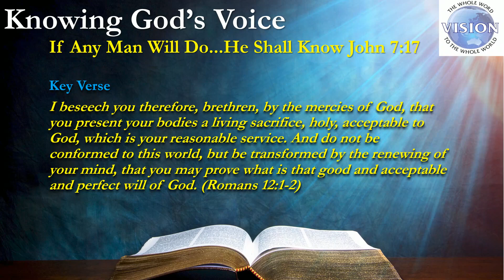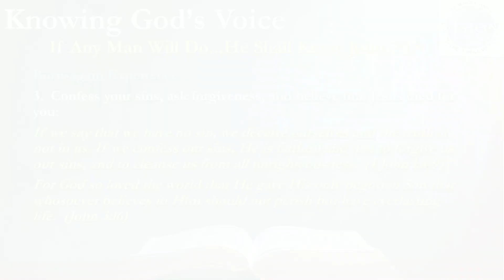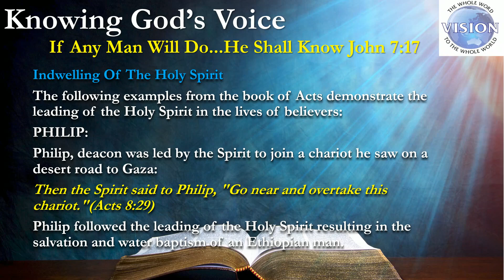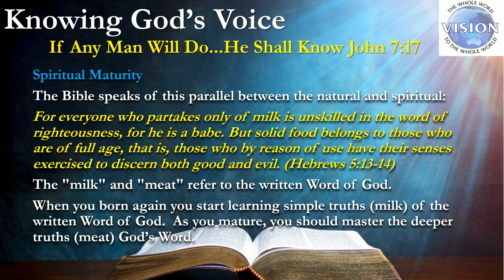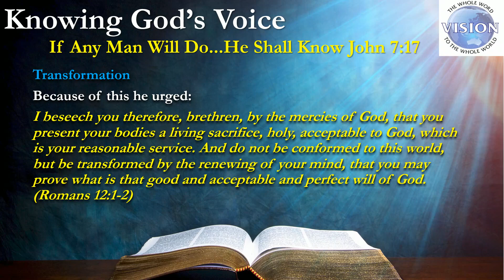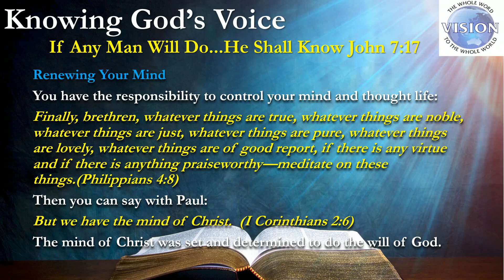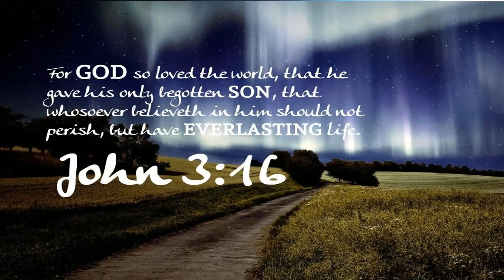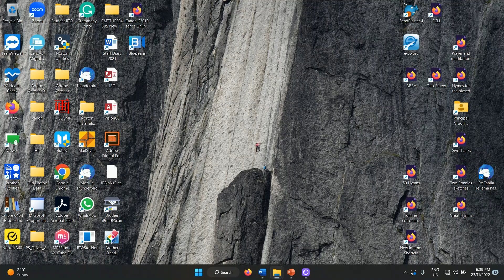If you do you will know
Knowing the Voice of God

"What is God's will for me?"This question is perhaps the one most often asked by believers.  It is also a question that frequently confronts Christian leaders as men and women turn to them for guidance in decision making.

In everyday situations of life, believers are constantly making choices which determine whether or not they will do the perfect will of God.  It is essential to know God's voice, understand His will,  and make right decisions each day.  It is important because each minor decision affects the finding of God's will for a lifetime.

Man must make choices in relationship to God's will.  This plan was instituted by God when Adam and Eve were placed in the Garden of Eden  (Genesis l-3).  God's will for Adam and Eve was to name the animals, tend the Garden, have companionship with each other, and reproduce to populate the earth.  Most important, they were to maintain intimate fellowship with God.  Adam and Eve were also  warned about what was not God's will.  They were forbidden to eat of the tree of the knowledge of good and evil.

Including the story of Adam and Eve, the entire Bible is a history of decisions which individuals and nations made in relation to God's will.  You can learn from both the successes and failures of these men and women. One of the most exciting revelations in the Bible is that God has a definite plan for every individual for this life and eternity. In order to fulfill these plans you must come to know God's voice.  You must learn how He has spoken in times past and how He speaks today.

This course explains how God speaks to man and how to find God's will for your life.  Guidelines are given on  knowing the voice of God and determining His will.  The pattern of God's will and Scriptural examples of how God reveals His will are discussed.A Scriptural model for decision making is explained.

Guidelines are presented on overcoming wrong decisions, what to do if you have missed the will of God, and handling questionable practices. Six stages of revelation of a plan of God are also identified.

Harvestime International Institute curriculum focuses on what Jesus taught to equip men and women to reach their world with the Gospel.  One of the great truths He revealed was that God does speak to men:

I am the good shepherd and know my sheep, and am known of mine...  And other sheep I have which are not of this fold: them also I must bring, and they shall hear my voice, and there shall be one fold and one shepherd...   My sheep hear my voice, and I know them, and they follow me.  (John l0:l4,l6,27)

God has a plan for intimate relationship with mankind.  Man is known by God and can know Him personally.

You can know the voice of God!